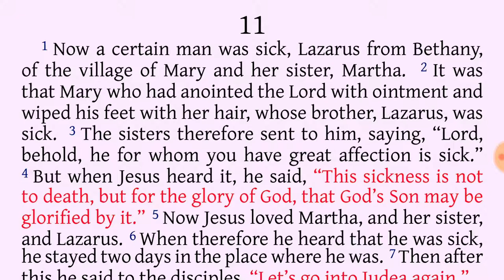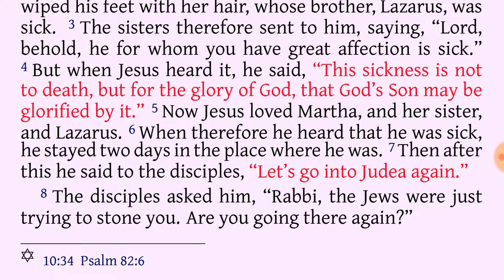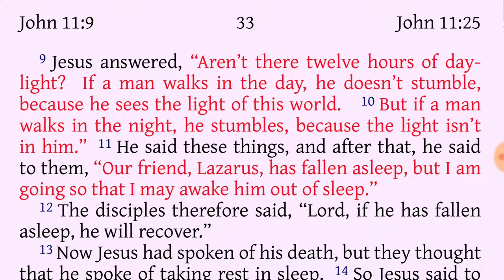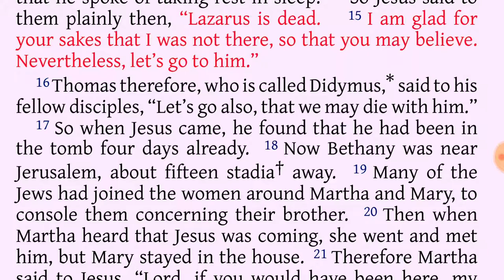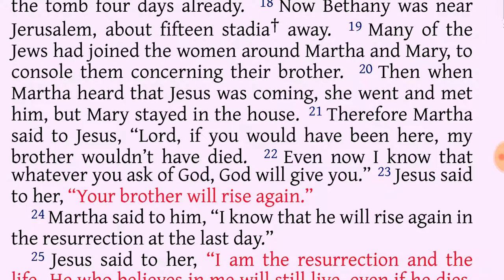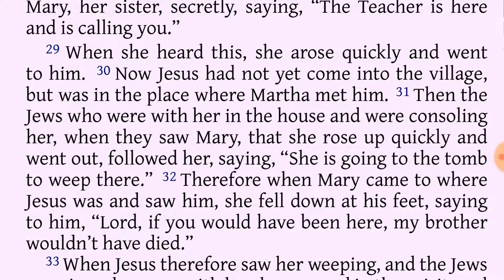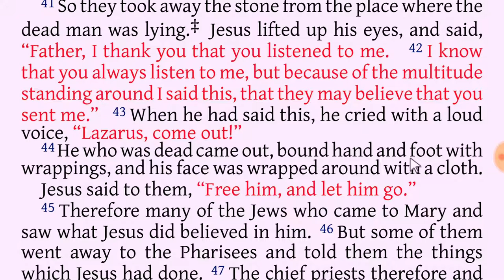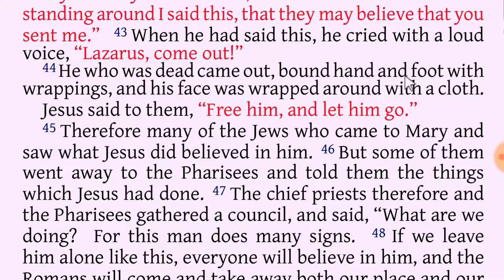John 11:1-44 Death and Resurrection of Lazarus